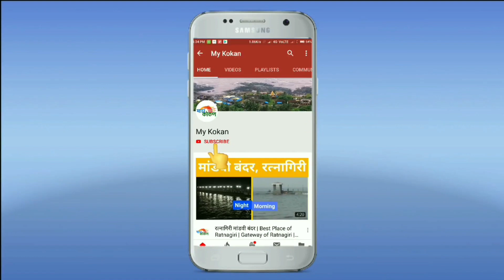छोटे रोजेदार | Ahmed Talgharkar | Khonda Dapoli | my kokan